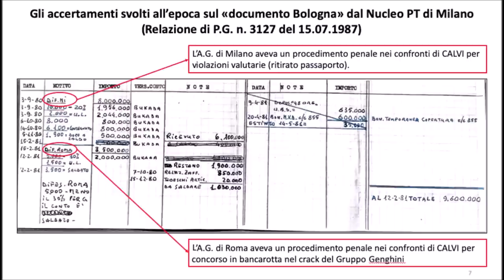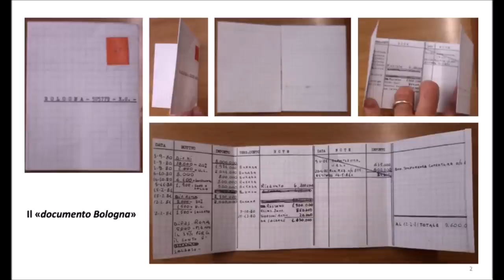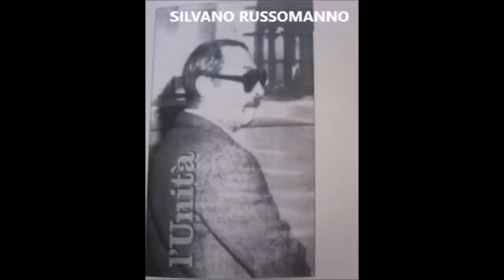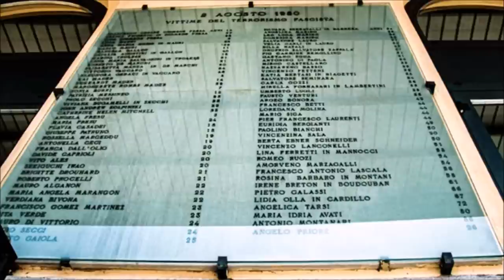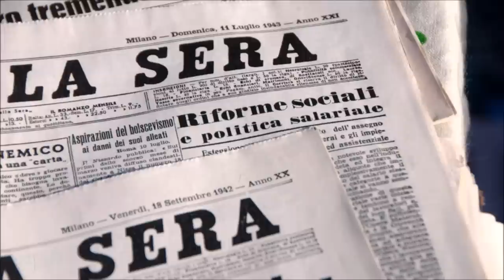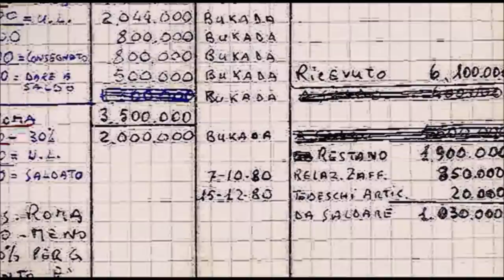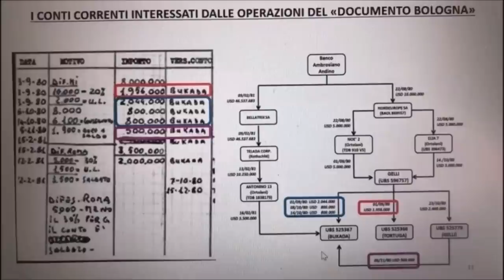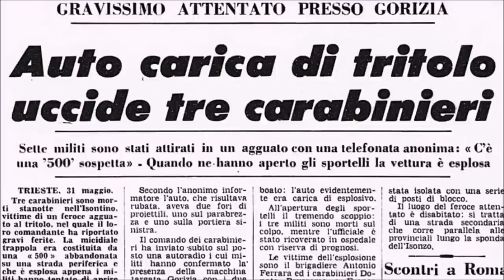Bologna, 2 agosto, Paolo Bellini chiede di parlare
Strage di Bologna, Paolo Bellini chiede di parlare

Nell’ultima parte dell’udienza Bellini ha chiesto di rilasciare dichiarazioni spontanee.
Nel suo intervento l’imputato ha ripercorso gli anni della latitanza tra Brasile e Italia, dal 76 all’ 81, affermando che grazie ai documenti fasi brasiliani, tutti gli altri documenti italiani erano stati acquisiti regolarmente "e senza alcun bisogno di coperture o protezioni". Bellini ha ricostruito anche un incontro con il procuratore di Reggio Emilia, Elio Bevilacqua, raccontato dalla moglie come amichevole, ma collocandolo in epoca successiva (intorno all’ 86).
"Io il dottor Elio Bevilacqua sapevo che era massone da una vita, dagli anni '80 - ha detto Bellini - Quello con il Procuratore di Reggio Emilia Bevilacqua non è stato un incontro fraterno, anzi. Gli andai incontro, era il 1986, in uno dei permessi che ebbi dal carcere di Forlì. E' vero che mi avvicinai fraternamente con il sorriso per tranquillizzare il procuratore, ma poi l'ho stretto e in un orecchio gli ho sussurrato: 'Ti porto i saluti del fratello Calvi', poi me ne sono andato". Secondo l'imputato, dunque, sarebbe stata “solo” un’intimidazione, visto che all’epoca nessuno sapeva che Bevilacqua era un massone. Infine, parlando della strage, Bellini si è detto estraneo: "Se fossi stato colpevole, durante la mia collaborazione con lo Stato avrei chiesto milioni e me li avrebbero dati. Ma io con quella roba non c’entro".